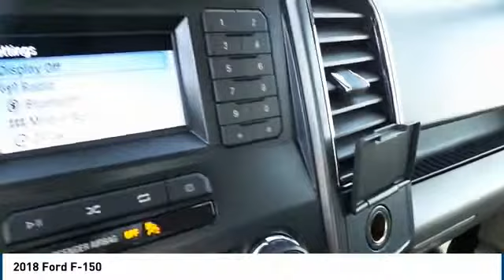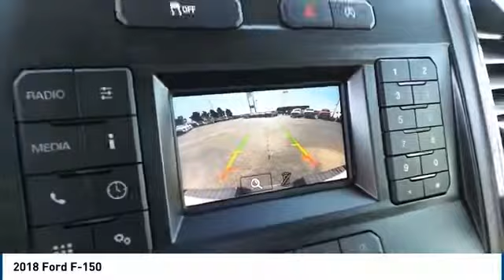2018 Ford F-150 Midland TX 1831823